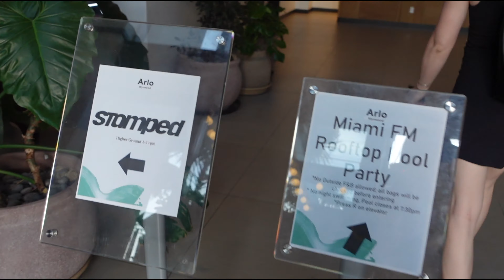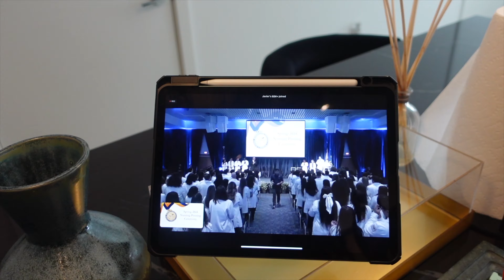Weekends with Madeline Ep. 14: Vacation Prep, Graduation Celebration, Blood & Water Binge with Alex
In episode 14, we prepped for our vacation to Orlando, attended Osehi's graduation & binge watched Blood & Water with Alex

 Here is the list of things I did:
- Wax Appointment at European Wax Center
- Nail Appointment with Kissy Nails
- Osehi's Graduation
- Binge Watched Blood & Water with Alex